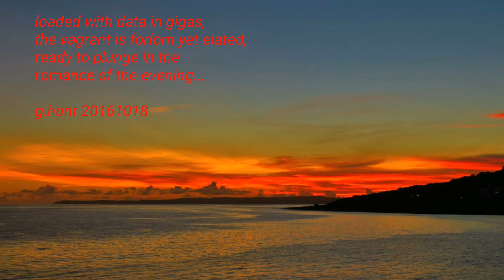未命名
burning urge to bask in the splendor of the tropical dusk